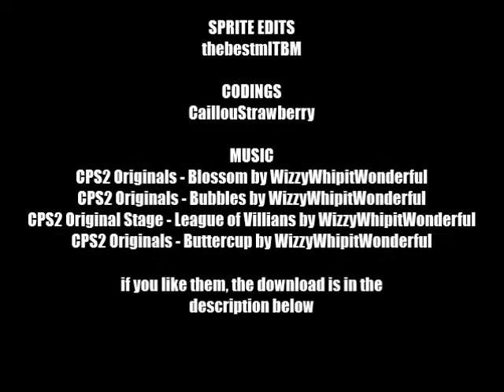TBM Mugen Showcase - The Powerpuff Girls in Marvel vs. Capcom Style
This is the showcase of The Powerpuff Girls fighting in Marvel vs. Capcom Style
Please note that these mugen characters are edited by CailouStrawberry as my request.

=Originally made=
Blossom - OMEGAPSYCHO
Bubbles - 007
Buttercup - Ssonic

Sprite Edit = thebestml201 (me)
Coding Edit = CaillouStrawberry98

oh and it has their theme song in it.

Also Special Thanks to WizzyWhipitWonderful for making the Theme for The Powerpuff Girls, I knew he likes them.